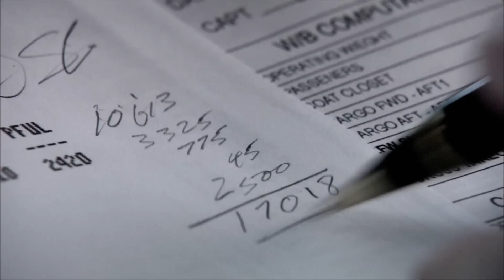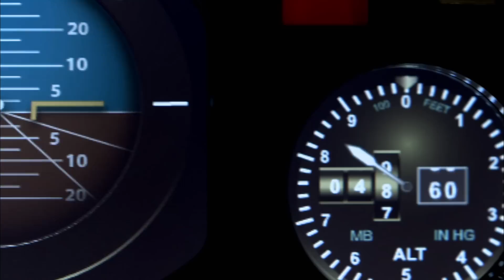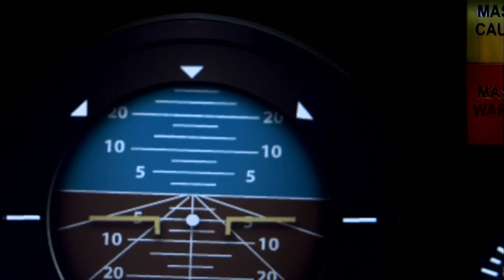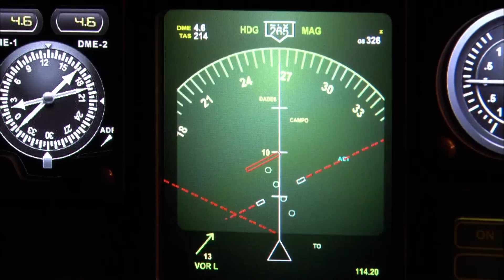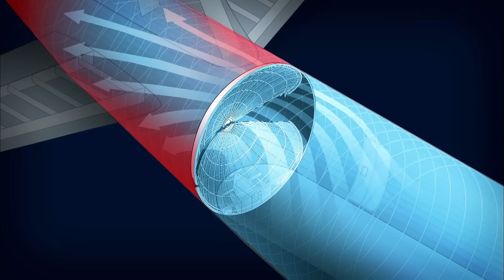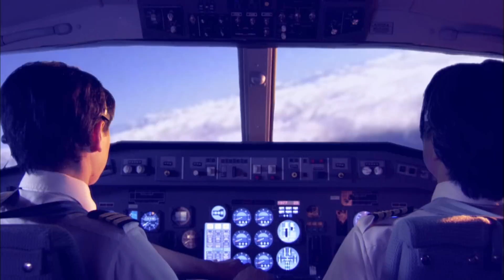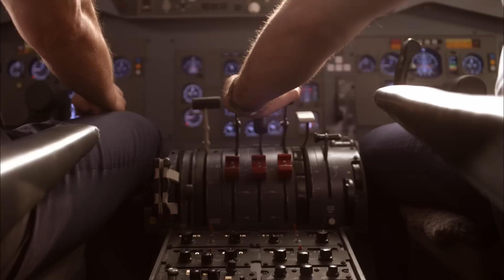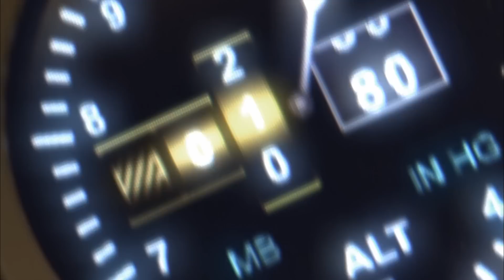Top 5 Most Watched Air Disasters Clips of 2022 | Smithsonian Channel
From a catastrophe at O’Hare to a plane that lost power in all 4 engines, here are the top 5 most watched “Air Disasters” clips of 2022.